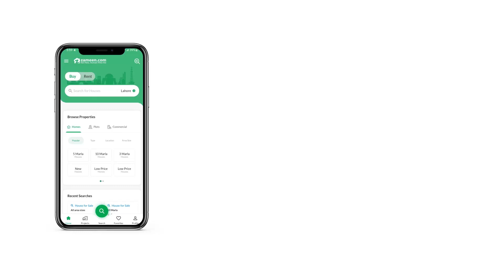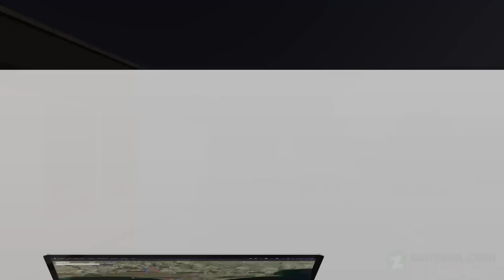4.4 MARLA HOUSE FOR SALE IN D-12 ISLAMABAD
25x40 House, D-12-1, 50ft Street
Good Location, Margala Facing, 3 Bedrooms with Attached Washrooms, 2 kitchens, 1 DD with Attached bath
1 Gas and 2 Electricity Meters,
Almost brand new, constructed In June 2021